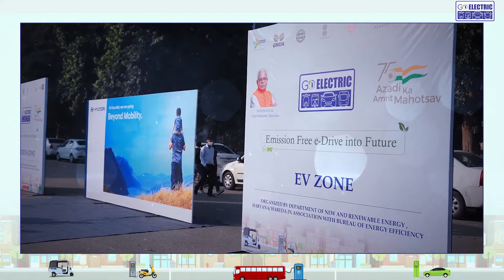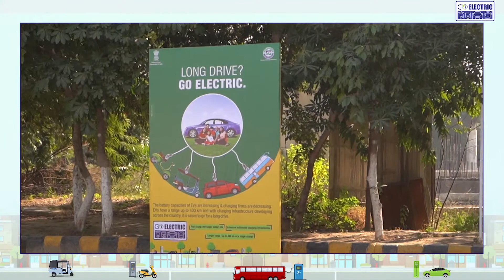Go Electric | Awareness Rally - Rashi Entertainment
We delight in planning events that serve brilliant purposes. Rashi Entertainment planned and executed the rally promoting the adoption of electric vehicles in Haryana, 2021, at Tau Devi Lal Stadium, Gurugram - inspired in the leadership and guiding light of Manohar Lal, Chief Minister. Haryana. The rally comprised 60 electrical vehicles (Two wheelers, three wheelers and Four wheelers).

Planning government events of such immense prestige, dignity, and significance corresponds to much more than merely planning the chronology of the event at hand. We, at Rashi Entertainment, believe event planning to be a wheel! Even if a single shaft in it gets broken, it fails to function smoothly and eventually dismantles. Our expertise focuses on carving every detail into the wholesome smooth journey of the event.
Our dedicated team will keenly get back to you in no time! Thank you.